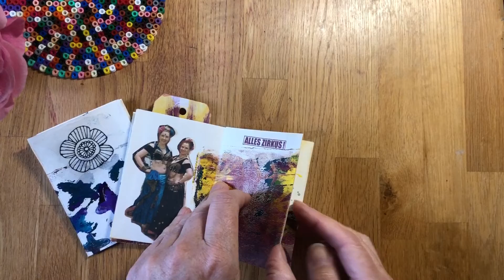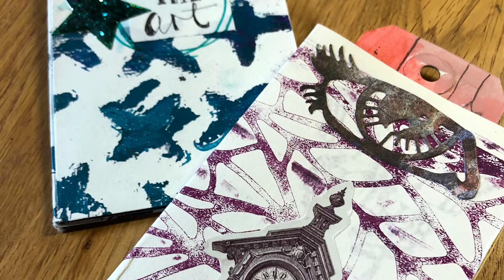Mini Geliprint Journals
Als ich mit dem Junk Journaling anfing, habe ich mich erst nicht getraut so grosse Sachen zu machen und habe einfach aus je einer mit Geliprints versehenen A4 Seite so kleine Leporellobüchlein gefaltet :
Die Seite hochkant zur Hälfte falten und in der Mitte dann noch zweimal falten je zur Hälfte, dann ist das Papier 7,5 cm x 10,5 cm gross. Nun alles wieder auffalten und man sieht 8 gleichgrosse Felder. Unterhalb von Feld 2 und Feld 3 einen Schnitt machen ( oberhalb von Feld 6 und 7). Diese Felder nach oben und dann nach aussen ziehen und dann kann man alles wieder zu einem Miniheft zusammenfalten. Die nicht geschlossenen Doppelseiten kann man einfach zusammenkleben :-)